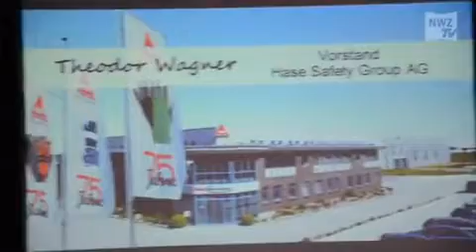Hase Lederwaren feiert 75. Jubiläum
Jever, 9. Juni 2013: Edith und Theodor Wagner, Inhaber von Hase Lederwaren in Jever, feierten am Samstag mit mehreren hundert geladenen Gästen 75-jähriges Firmenbestehen.